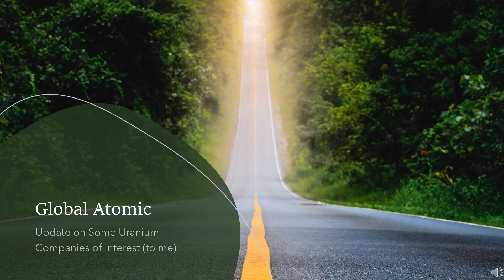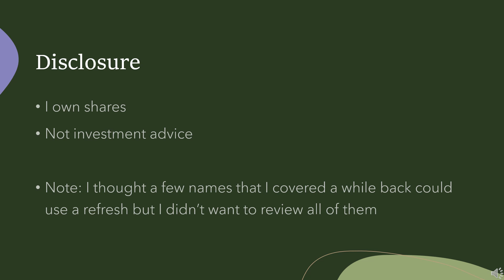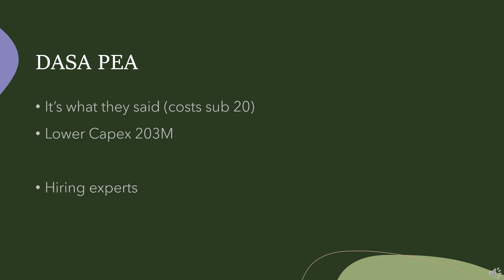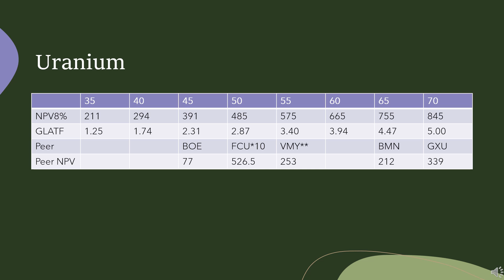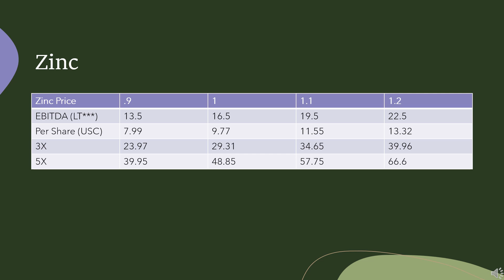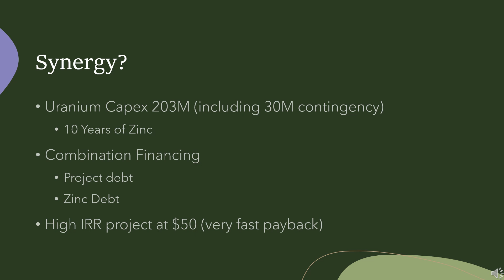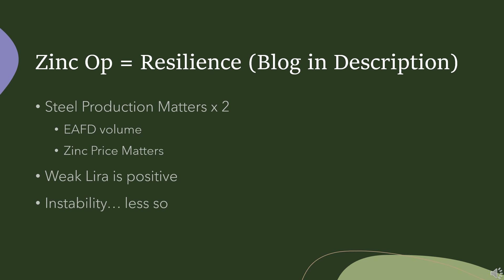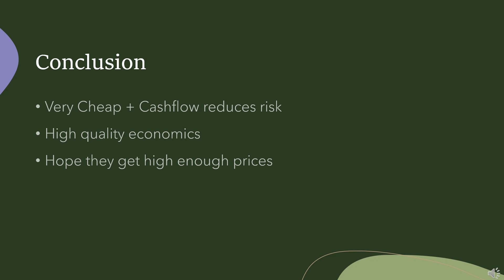Uranium Stocks Revisited: Global Atomic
Blog (NEW & we'll see how it goes): deepvalueco.blogspot.com